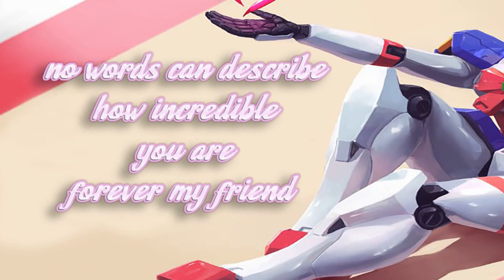HG 1/144 G Gundam Nobell - Berserker Mode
2nd version of my little showcase, don't mind the lighting or camerawork, this video is just a test.

Good video editor Program? please let me know!